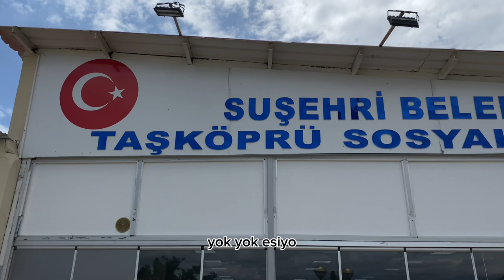Memleket Yolculuğu - Erzincan Refahiye Akarsu - Köye Yolculuk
Herkese Merhabalar,
Bu videomuzda 1000 km'lik Erzincan yolculuğumuza yer verdik.